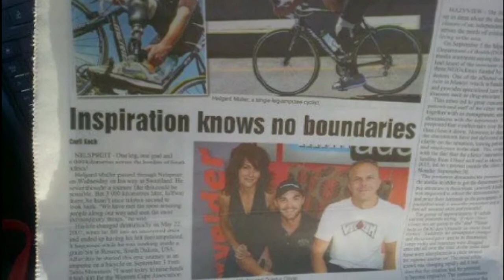Happy birthday, Baba!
Hanlie Muller